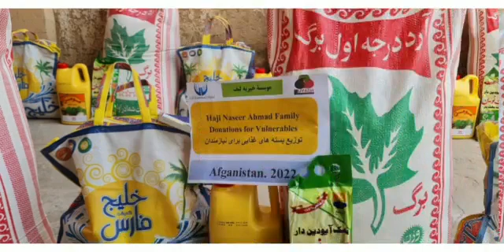10 4 2022 Güney Türkistan da Lef dern İftar ikramı 3